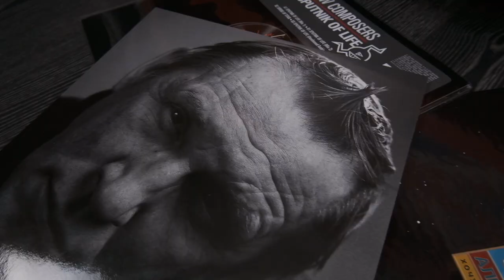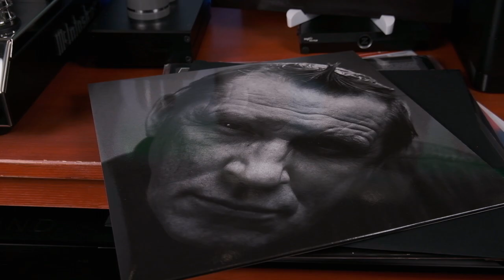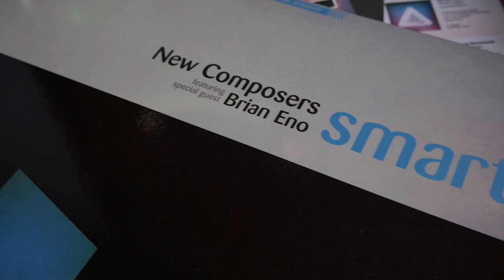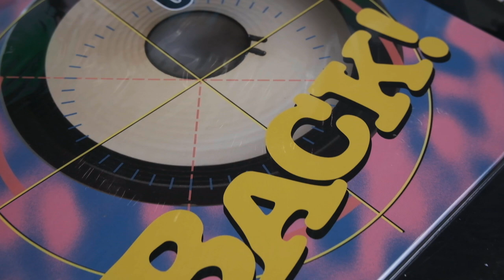Раздаю пластинки Maschina Records!